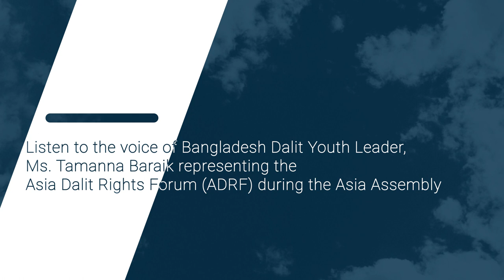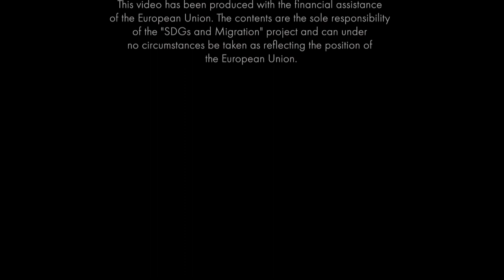Global People´s Assembly 2021 - Clip 02 Tamanna Baraik